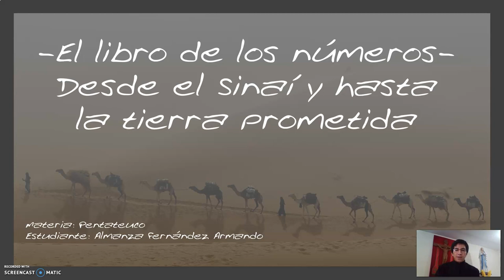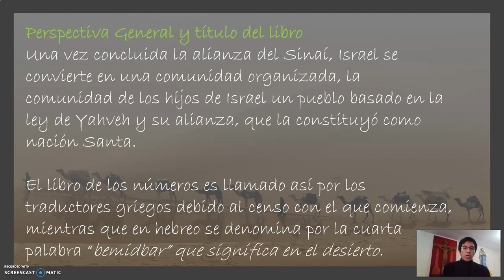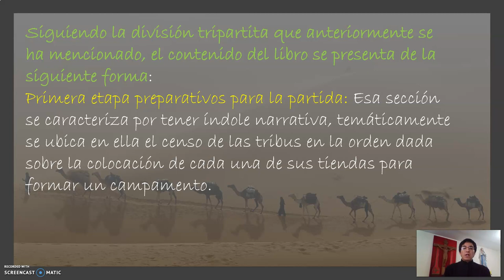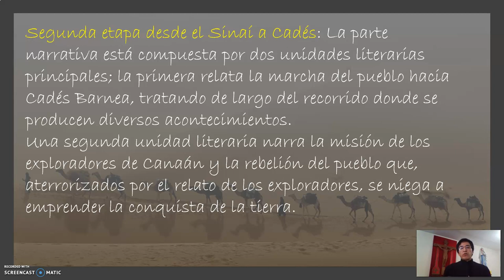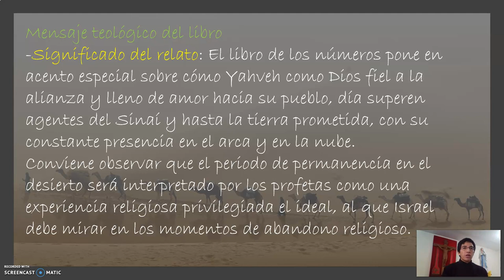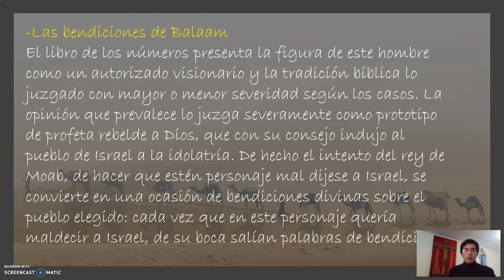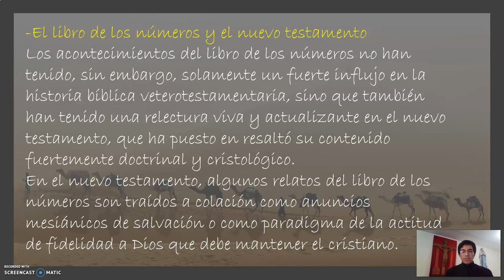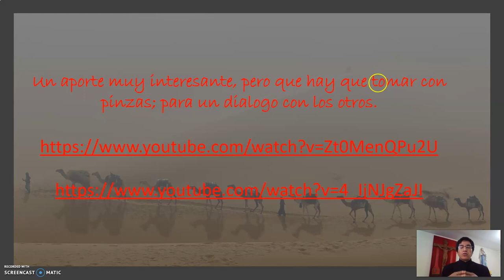El libro de los números - Miguel Angel Tábet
síntesis del capitulo sobre el libro de los Números